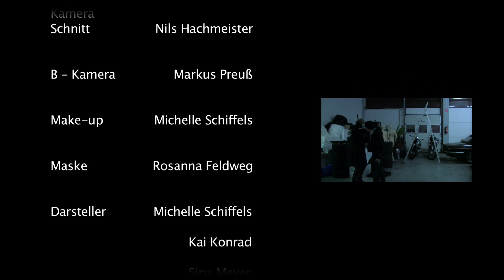PUPPET - Shortfilm JVC HM 700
FINAL VERSION:
D 2010 08:42

Genre: Fantasy / Action

Directed by: Nils Hachmeister

Shot in 15 hours on -
Jvc GY-HM 700e: 1080p @ 24 Fps / 720p @ 50 Fps